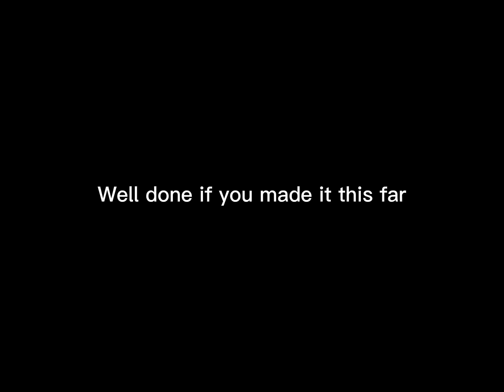A random girl joined